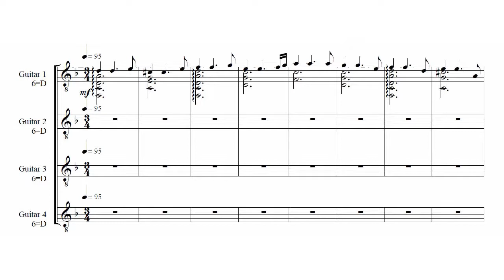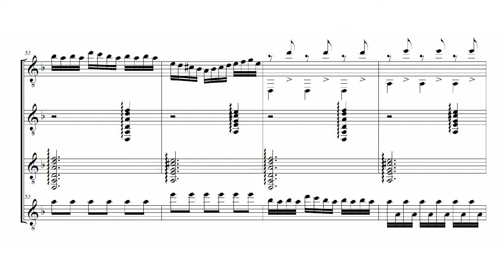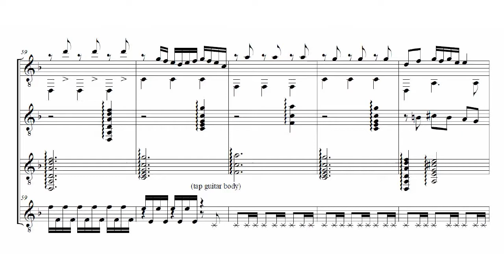La Folia variation for guitar quartet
La Folia (literally "madness") was a Portuguese dance from the renaissance, and it has been used by many composers in the ensuing centuries.
This is the second of a series of 9 variations for various vocal and instrumental groups based on the theme.
for details and mp3s of all 9 variations.